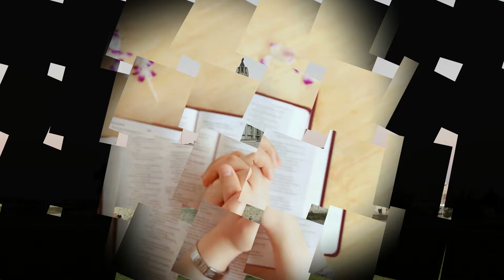María del Rosario de San Nicolás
El Grupo Magnificat desde su origen (finales de 1992 y Pascua de 1993) entendió su misión como un llamado a evangelizar a través de la música.
En 1994 difundió -con canciones, relatos de la historia y mensajes de la Virgen- los hechos ocurridos en San Nicolás de los Arroyos (Buenos Aires). Esta realización del grupo que se difundió ampliamente desde el Santuario de San Nicolás a todo el país, a través del Movimiento Mariano de San Nicolás. El himno a "María del Rosario de San Nicolás", original del Grupo Magnificat, fue compuesto para esta ocasión. En 1996, a invitación del P. Pérez (rector del Santuario), el grupo interpretó éste y otros cantos en una Misa que fue presidida por el mencionado sacerdote en el mismo Santuario.